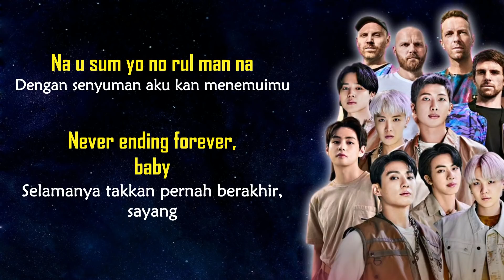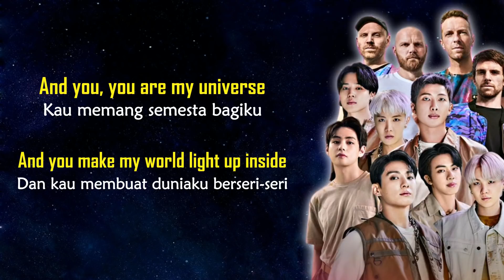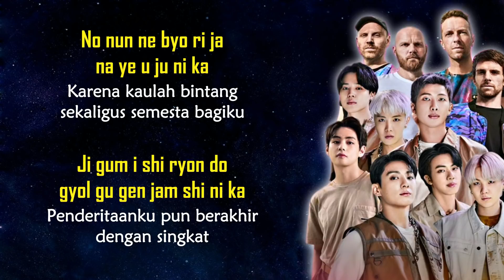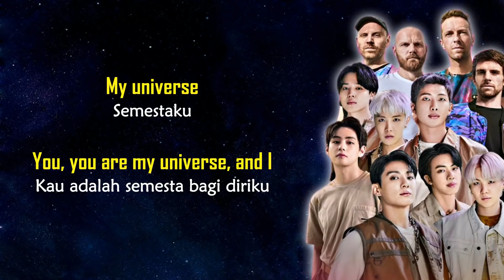Coldplay x BTS - My Universe | LIRIK TERJEMAHAN INDONESIA + Easy Lyrics